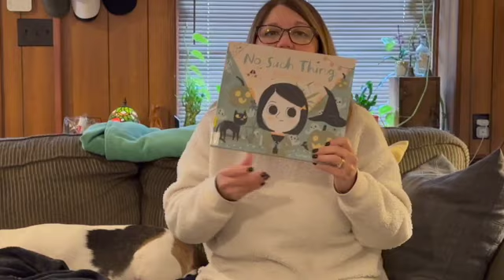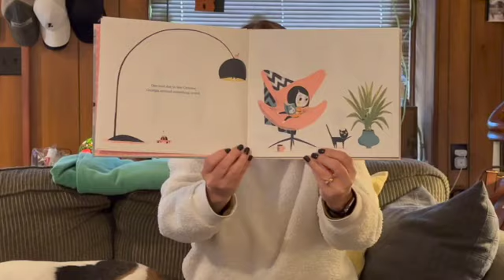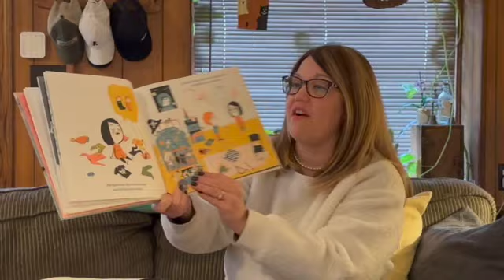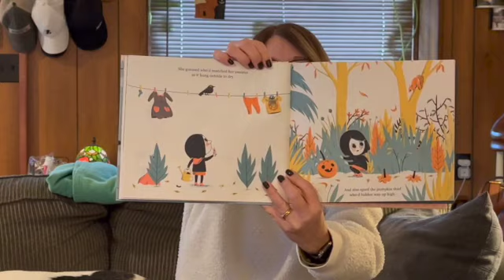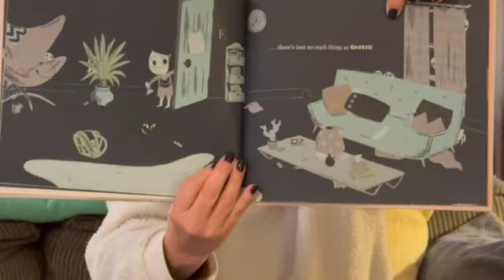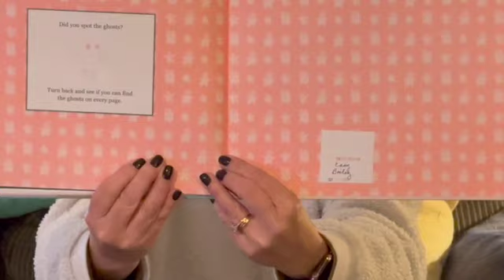Story Time 214 - No Such Thing SD 480p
One cool day in late October, Georgia noticed something weird. Objects would move around the house and sometimes they even disappeared. Now, some people may have wondered (especially at this time of year) if this was the work of something spooky? Georgia has all the explanations and none of the fear. Join Miss Nancy as she reads No Such Thing by Ella Bailey in this Halloween adventure!